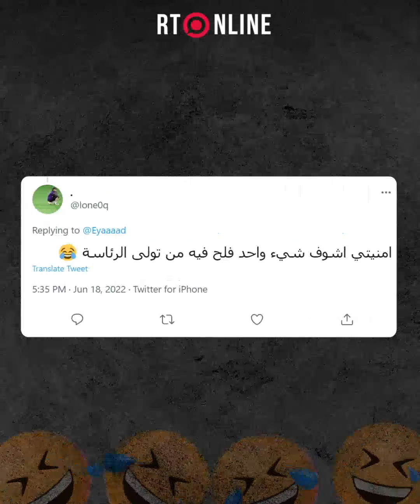في ثوان معدودة أثار الرئيس الأمريكي موجة كبيرة من النكات على حادثة سقوطه عن الدراجة الهوائية، تعرفوا